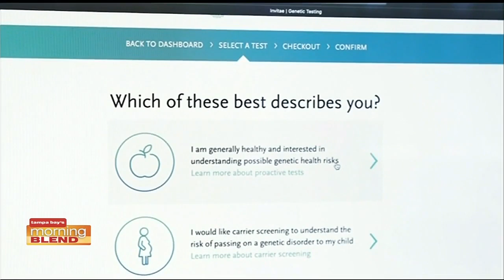Invitae | Morning Blend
We talk about the major benefits of genetic testing.